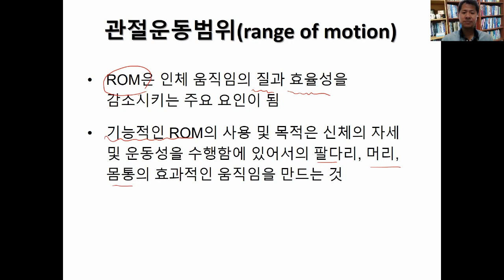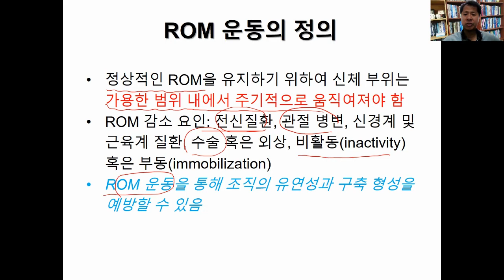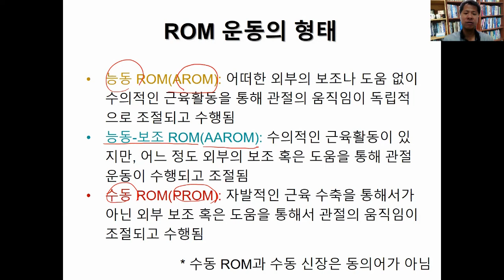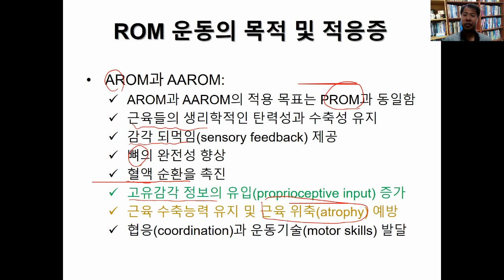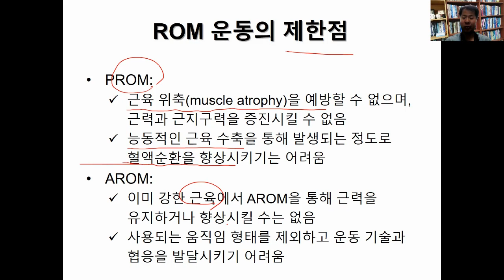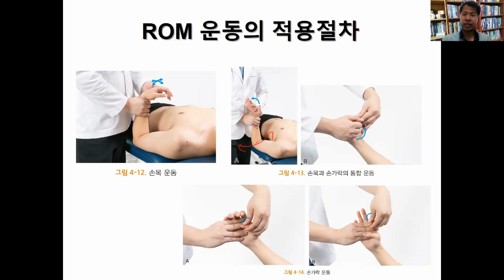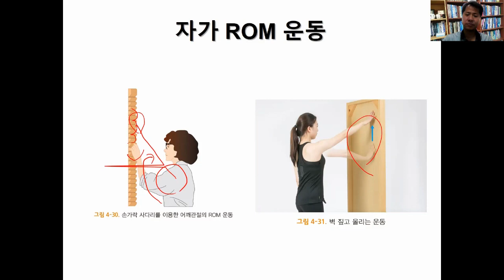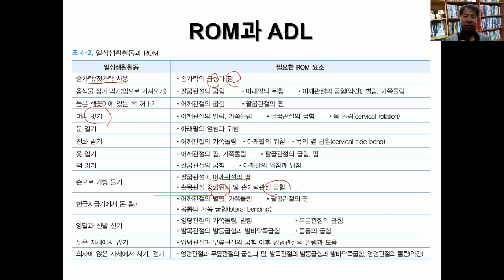4. ROM 운동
본 영상은 '작업치료사를 위한 운동치료학 2판' (저자: 오덕원, 출판사: 범문출판사)의 내용을 설명하는 것입니다.